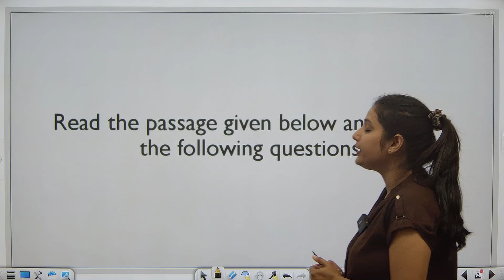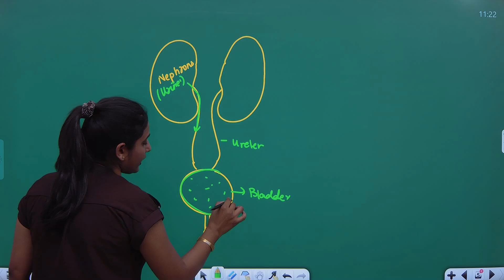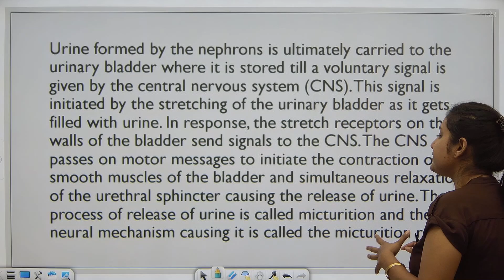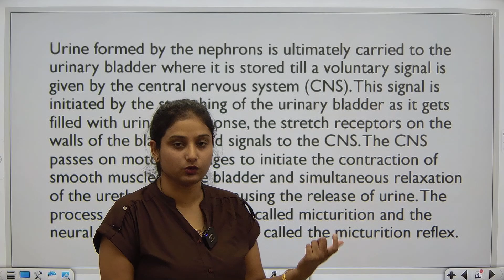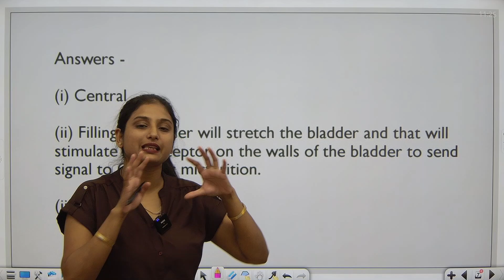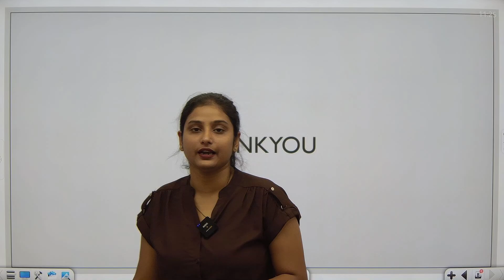Uncovering Excretion: Case Study Class 11 Insights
Unlock the hidden secrets of the excretory system with our comprehensive case study insights tailored for Class 11 students. Delve into the fascinating process of excretion, exploring the intricate details of how our kidneys and nervous system interact to manage the urinary bladder. Perfect for students eager to master complex topics, this video breaks down the formation and release of urine, examining the role of nephrons, stretch receptors, and the central nervous system. Enhance your understanding of vital life processes and prepare for your exams with ease. Ready to dive deeper? Watch now and explore further!

CHAPTERS:
00:00 - Welcome back to my channel
00:03 - Today's Activities Overview
00:04 - Case Study 6 Introduction
00:27 - Passage Reading and Questions
00:34 - Insights from the Case Study
01:23 - Anatomy of the Bladder
02:15 - Role of Stretch Receptors in Bladder
02:35 - CNS Response to Stretch Receptors
03:07 - Urinary Bladder Motor Responses
03:42 - External Urethral Sphincter Relaxation
03:59 - Voluntary Signals to Bladder Muscles
04:23 - Nervous System and Bladder Signals
04:25 - Key Learnings from the Case Study
05:08 - Revision on Maturation Process